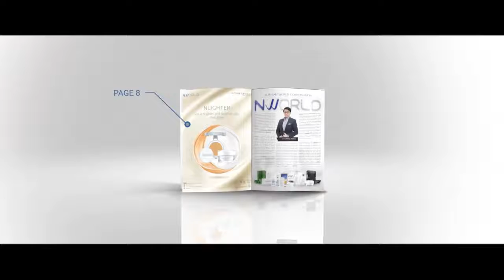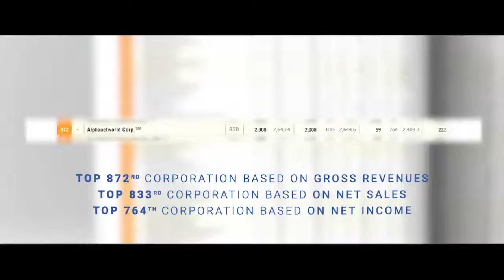In It's 1st Full Year, NWORLD Is Part of the BusinessWorld Top 1000 Corporations in The Philippines!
We are not just an ordinary MLM Company, We are the BIGGEST MLM Company in terms of Revenue.  We are NWORLD!  We bring life changing opportunity!